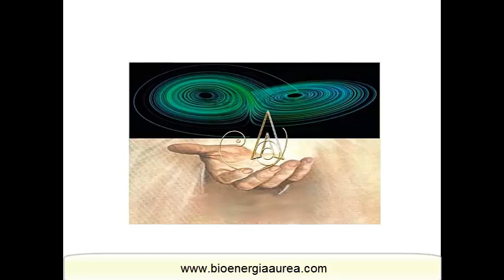FUERTE PARA EL DINERO CON BIOENERGIA resultados Gabriela Lunari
Si hay algo repetitivo a lo largo de las sesiones de Bioenergía áurea es detectar que estamos débiles para el dinero, eso significa que cada vez que tomamos contacto con él en cualquiera de sus formas, comenzamos a vibrar a baja frecuencia.
La Bioenergía quita memorias destructivas y contaminantes de nuestra estructura tanto consciente como insconciente.
Aqui les comparto el fragmento de un Taller sobre Prosperidad.
Que lo disfrutes compañero de era!

Temas: b.a., bioenergia aurea, gabriela lunari, limpieza frecuencial, espiritualidad, consciencia, resultados, clave, el secreto, ley de atracción, 2018, motivación personal, coaching, autoayuda, salud, energia, con fuerzas divididas no hay resultados,  bioenergia, volúmen, crisis, documental, compañero de era, conferencia, terapia, poder, liderazgo, abundancia, dinero, ba, pandora tv chile tarot